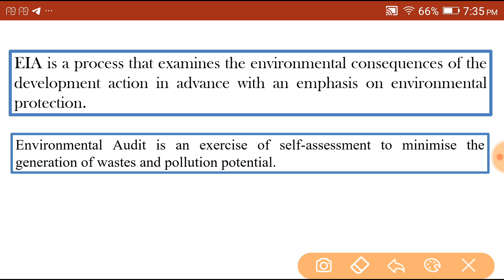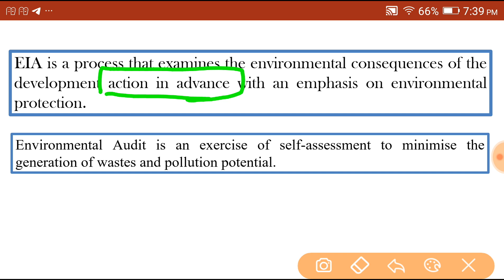Environmental science concepts classes| mind mapping | evs net jrf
JRF environmental sciences
environmental sciences job in India